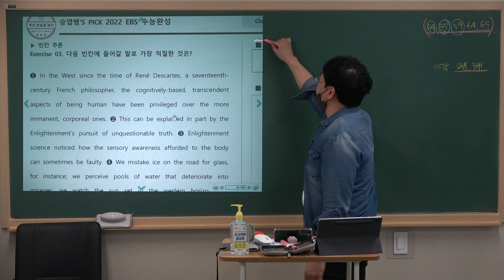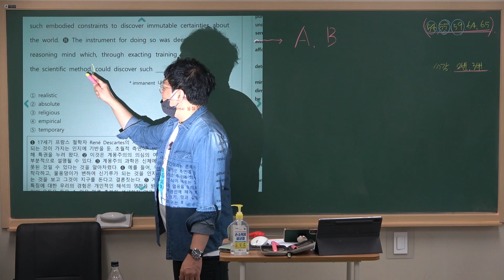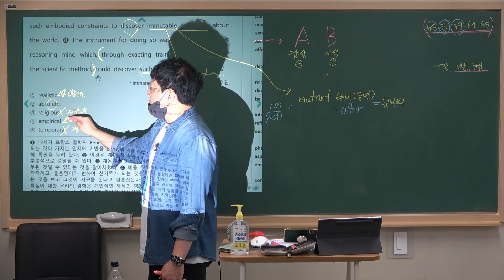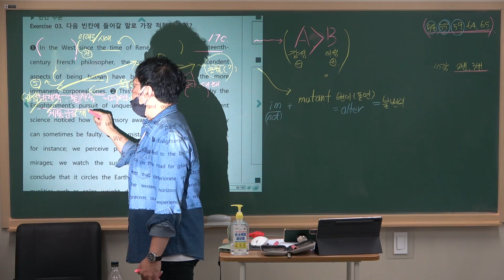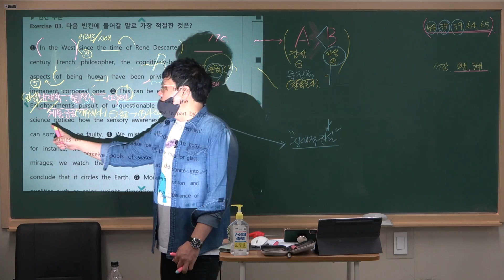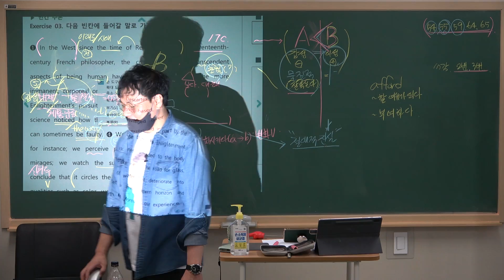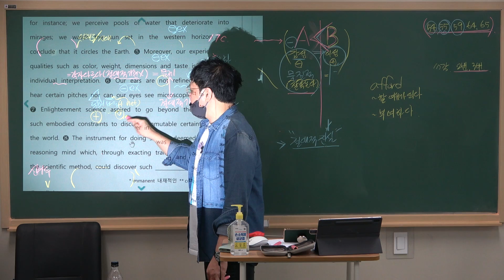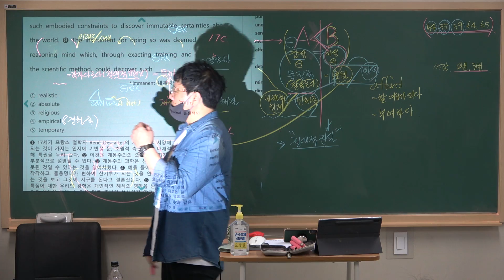11/4(목)-소담고2-파란책3 EBS수능완성-10강 빈칸(1)-3번 해설영상